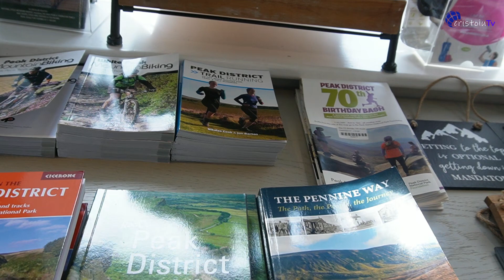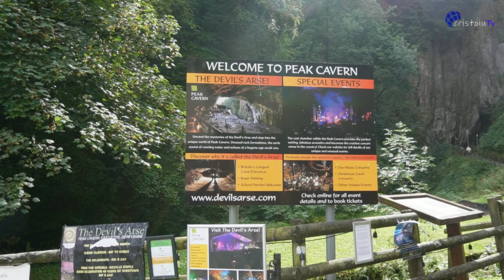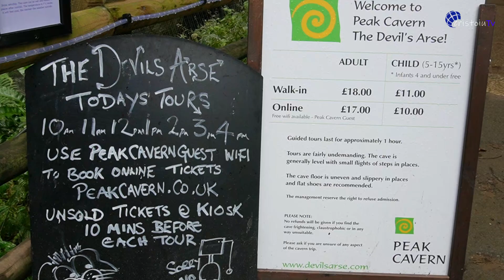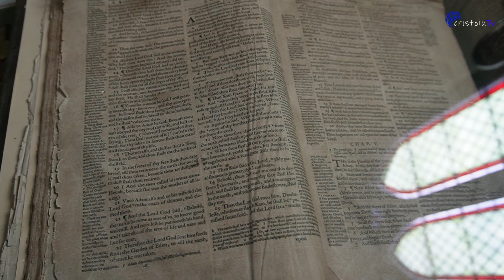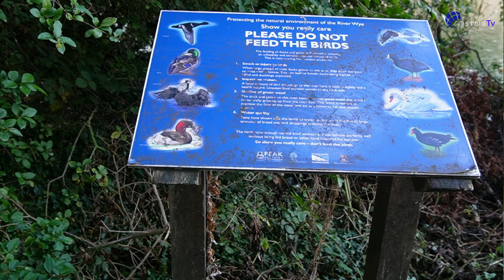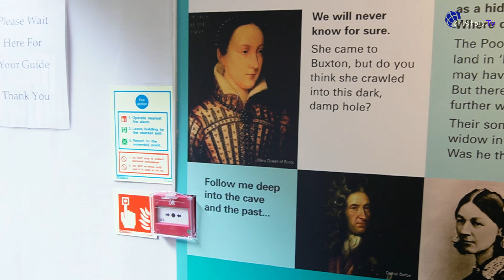O vizită prin Peak District National Park